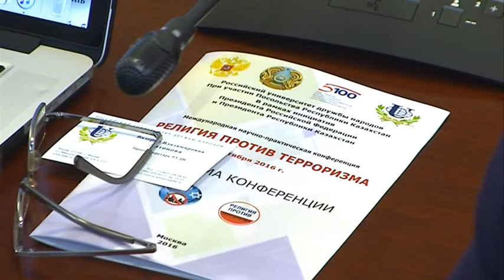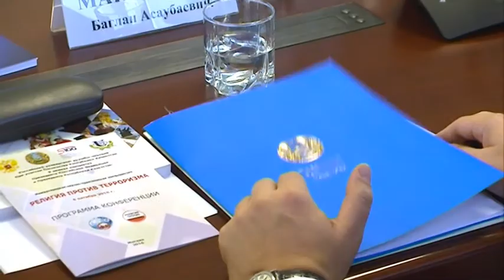Конференция «Религия против терроризма»: выступления почетных гостей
Участники конференции призвали максимально углубить диалог культур и религий, чтобы избежать отождествления терроризма и экстремизма с отдельными конфессиями, этносами или расами. Широкая общественность осуждает международный терроризм и поддерживает инициативы глав Российской Федерации и Казахстана в отношении консолидации усилий всего человечества в противодействии экстремизму. Работа только началась, и сделать предстоит еще очень много.